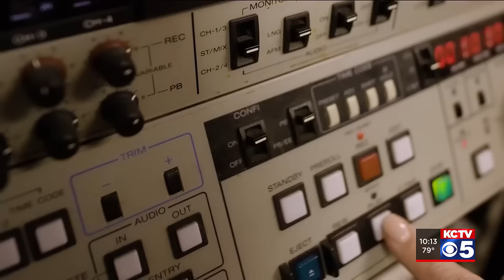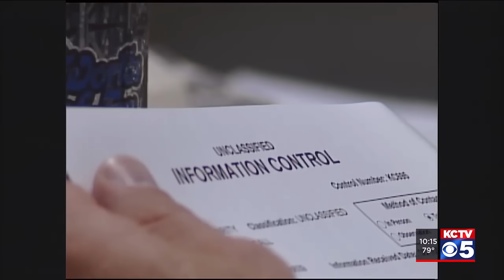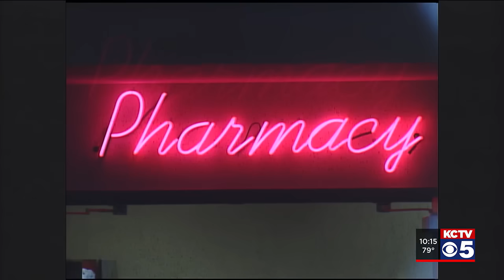Robert Courtney diluted thousands of prescriptions. How was he finally caught?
It was a crime that stunned Kansas City back in 2001, so monstrous many could not believe it.

A man who took a professional oath to “assure optimal outcomes for all patients” instead was diluting the medicines used to treat them.